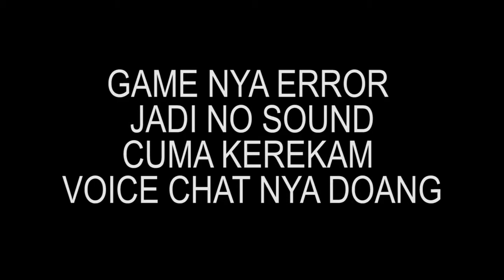GAME NYA ERROR - MABAR INSURGENCY IPCBF INDONESIA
Mabar Insurgency grup IPCBF Gaming Discord :)